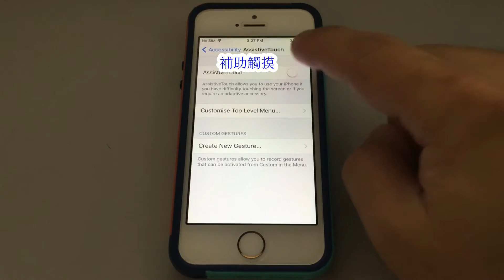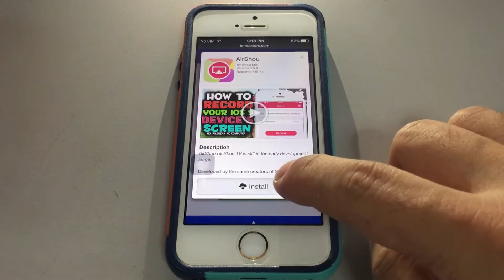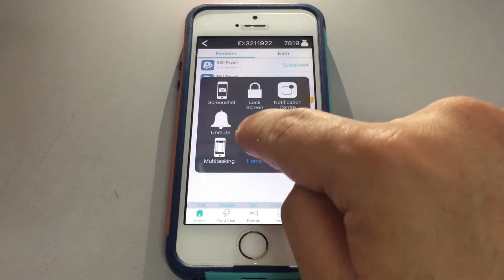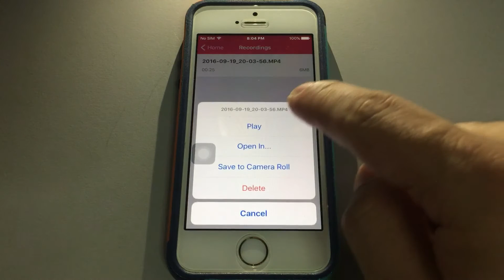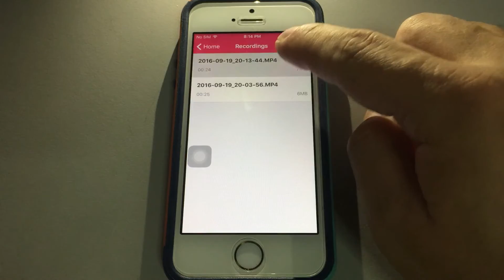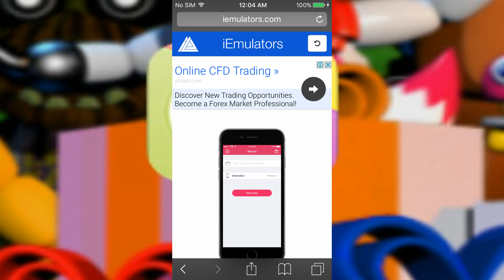AirShou IOS 10 怎樣安裝 , 解決黑屏問題 ? | AirShou IOS 10 : How to install , Fix Black Screen Issue?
AirShou ios 10 怎樣安裝 , 解決黑屏問題 ? 這視頻會教你怎樣免越獄和免用電腦安裝 AirShou ios 10 螢幕錄影。會呈現你可能遇到的問題和解決方法。AirShou 是一個可以從網絡上下載的免費app。

其它AirShou視頻：
Others AirShou Video:

* Airshou iOS 10 Playback Issue - A Working Solution! (I Think). How to Record Your iPhone Screen

* Airshou iOS 10 Playback Issue: What is it and How to Fix it - How to Record Your iPhone or iPad

AirShou ios 10 : How to install , Fix Black Screen Issue ? This video teaches you how to install AirShou ios 10 a screen recorder without jailbreak & computer. Show you what problem you may face and how to resolve it. AirShou it's a free app which can download from the internet.

AirShou ios 10 怎样安装 , 解决黑屏问题 ? 这视频会教你怎样免越狱和免用计算机安装AirShou ios 10 屏幕录像。 会呈现你可能遇到的问题和解决方法。 AirShou 是一个可以从网络上下载的免费app。